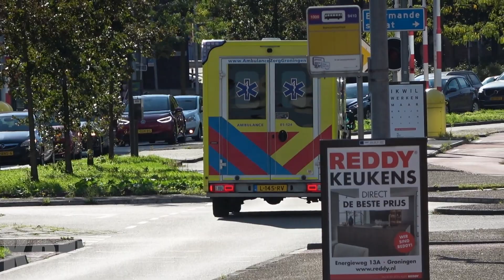[Piepende banden] Brandweer & Ambulance met spoed in Groningen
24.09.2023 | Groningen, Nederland